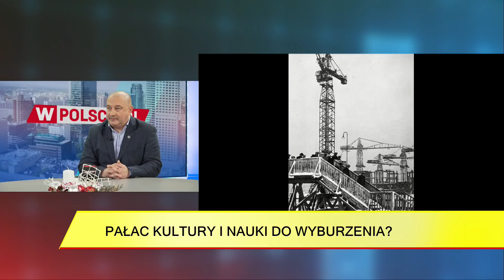Płużański: Budulec po rozbiórce PKiN mógłby posłużyć do odbudowy Pałacu Saskiego